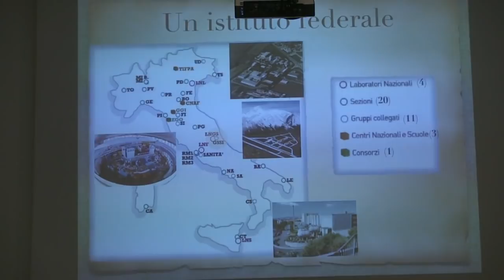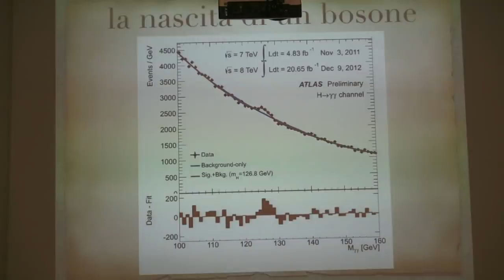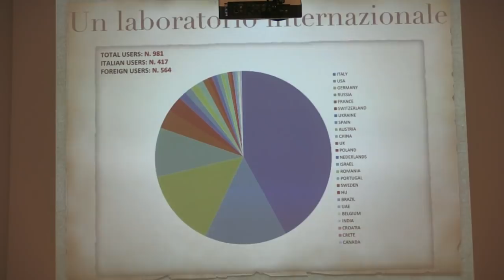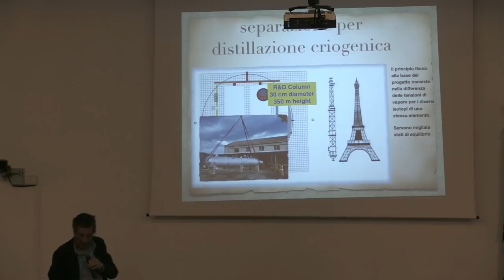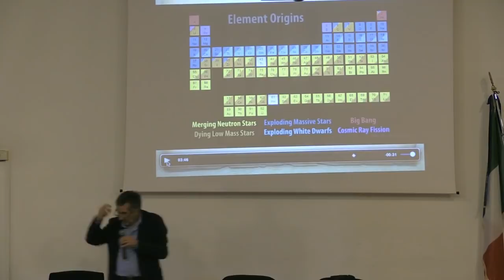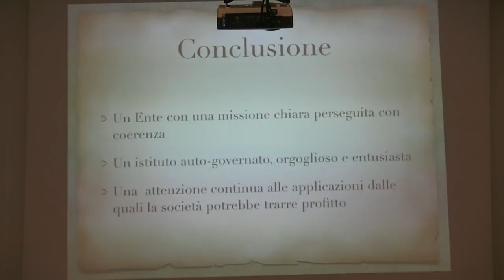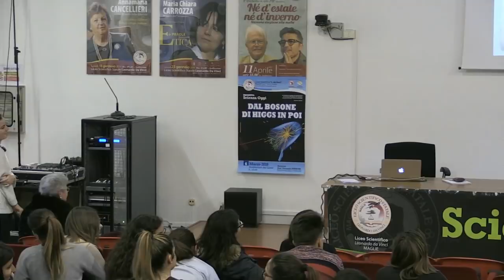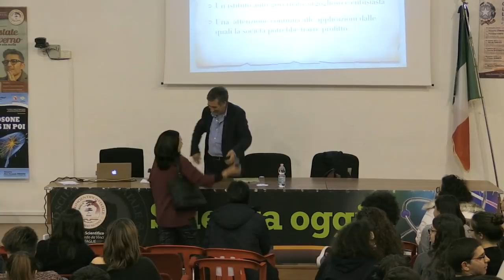Fernando Ferroni - Dal bosone di Higgs in poi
Martedì 6 marzo 2018 presso l'Auditorium del Liceo Scientifico Leonardo da Vinci di Maglie, a partire dalle 15:30, Fernando Ferroni dialogherà con docenti e alunni sul tema “Dal bosone di Higgs in poi”.
L’incontro rientra all’interno del progetto Scienza Oggi, organizzato dal nostro Liceo con l'obiettivo di diffondere la cultura scientifica sul territorio leccese, coinvolgere gli studenti nel dibattito scientifico e renderli partecipi delle conquiste e delle domande della ricerca, stimolare lo studio delle discipline scientifiche, la curiosità intellettiva e l'inventiva personale, orientare le scelte universitarie.

Nato a Roma nel 1952, Fernando Ferroni si è laureato in fisica all’ Università la Sapienza di Roma dove è ordinario dal 2000; nell’ottobre 2011 è stato eletto presidente dell’Istituto Nazionale di Fisica Nucleare. Si è da sempre occupato di aspetti sperimentali della fisica delle particelle elementari. Ha lavorato al CERN di Ginevra, dapprima in esperimenti sui neutrini fino agli anni ’80 e poi all’esperimento L3 al LEP (l’acceleratore che ha preceduto LHC nel tunnel di Ginevra). Nei primi anni ’90 ha iniziato la sua collaborazione con l’esperimento BaBar alla macchina PEP2 di SLAC (Stanford, USA) per lo studio della violazione di CP nei decadimenti del quark “beauty”. Lavora attualmente ai Laboratori Nazionali del Gran Sasso nell'esperimento CUORE per la ricerca del decadimento doppio beta senza emissione di neutrini e in un progetto innovativo nello stesso campo finanziato da un grant dello European Research Council. È autore di molti articoli su riviste scientifiche e ha partecipato a numerosi comitati internazionali nell’ambito della Fisica delle Alte Energie.